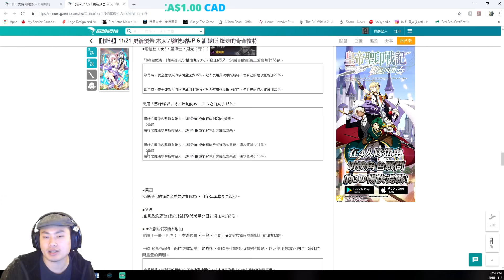✅第七史詩 2018.11.21更新介紹